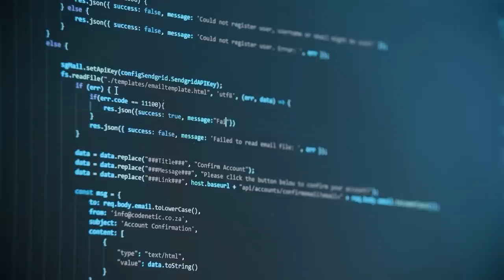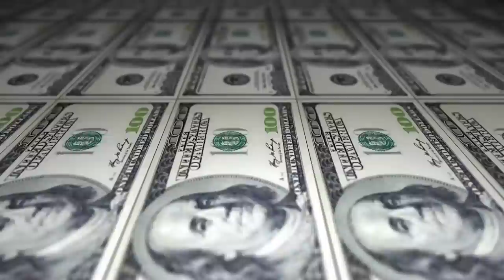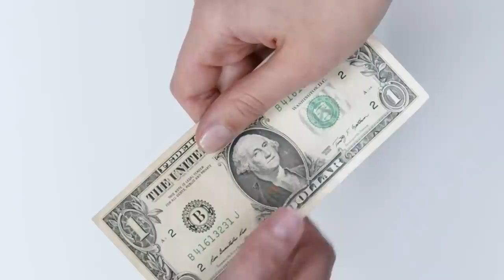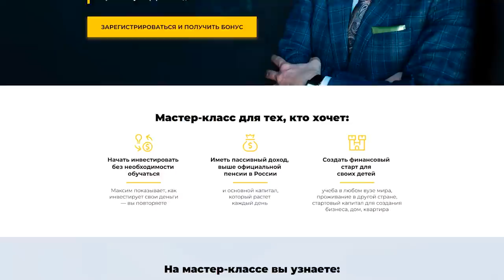Китай обогнал США – что дальше?! Как выглядит новый мировой порядок? Мировые гегемоны в истории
Ещё 10 лет назад трудно было представить, что Китай обгонит США по экономическим показателям. Помните, как Хрущев хотел догнать и перегнать Америку? Так вот, Китаю это удалось. Как? И каким мне представляется новый мировой порядок?

Обсудим сегодня:

1️⃣кто такой гегемон?

2️⃣мировой экономический порядок — что это?

3️⃣почему конкурируют Китай и США?

4️⃣историческая ретроспектива

❓Испания несколько веков была мировым гегемоном, самой богатой колониальной страной мира. Как вы думаете, почему она потеряла это преимущество?

00:00 — Мировой порядок🗺️
00:48 — Гегемоны. Исторические примеры
09:28 — Крах Голландии
11:18 — Китай – новый гегемон?
17:48 — Образование и экономика
20:25 — До встречи!